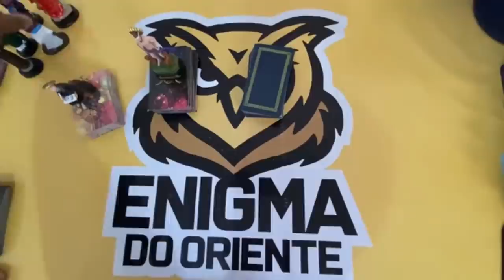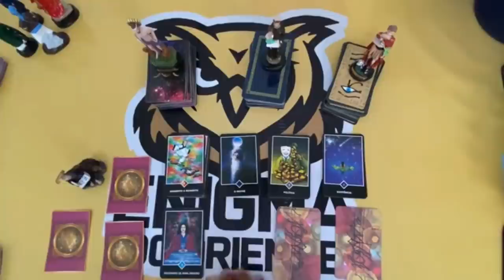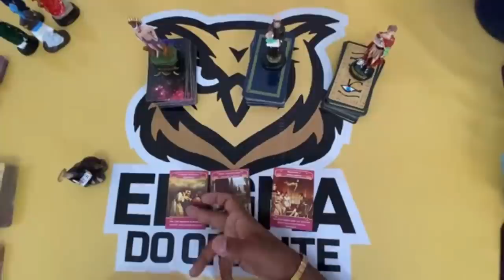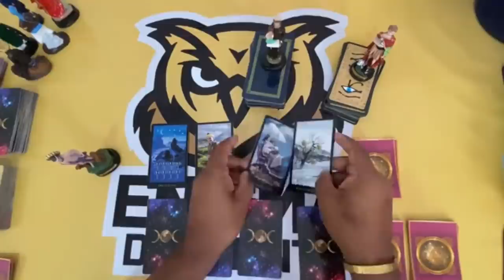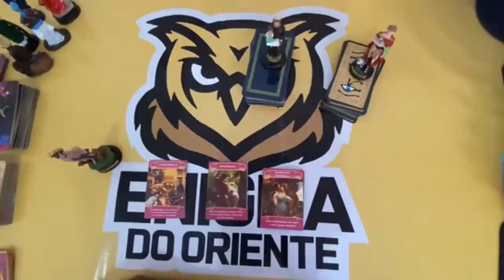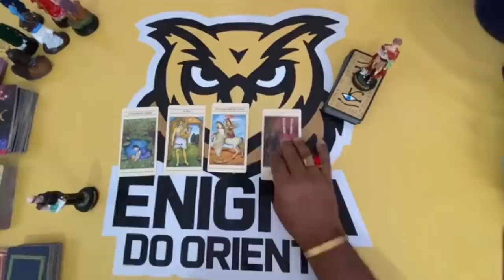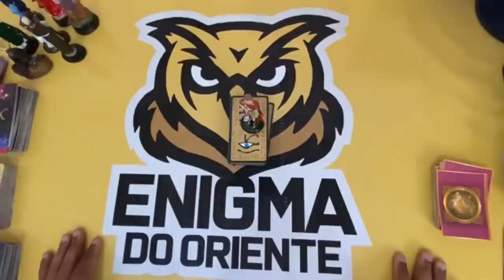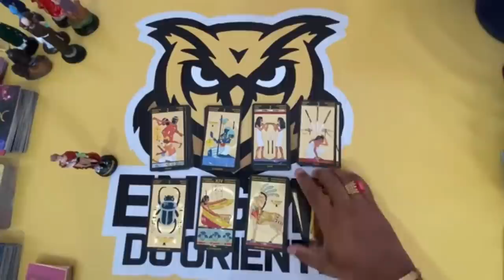Mentalize Alguém: Descubra Tudo Sobre Ele(a)? TAROT RESPONDE DE HOJE! TAROT REVELAÇÃO DO DIA! TAROT